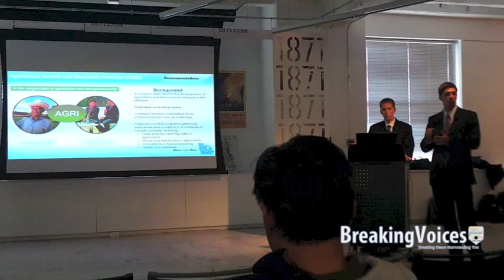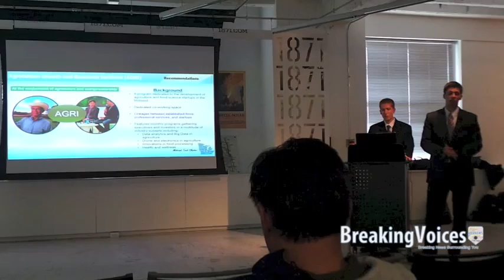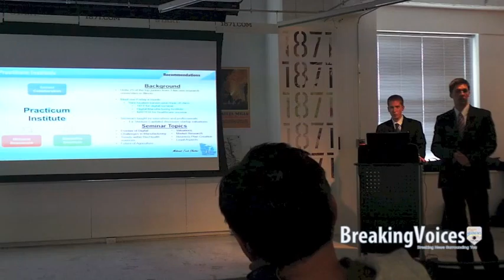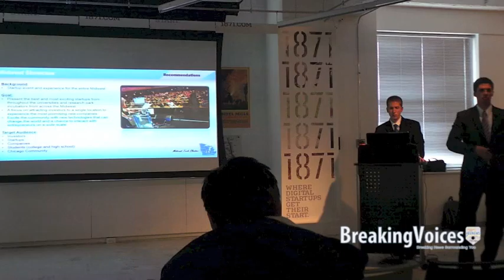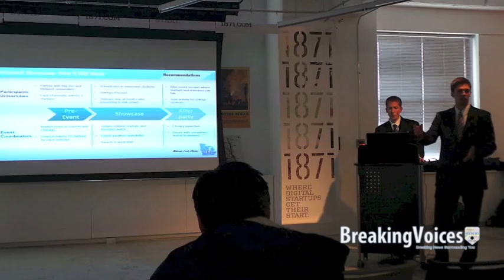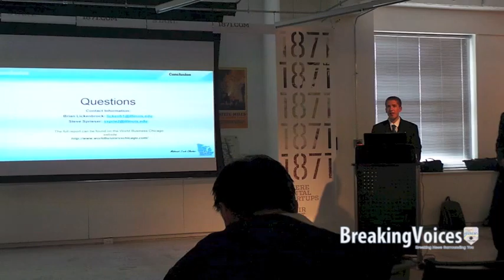1871 Tech Incubator Host Findings on the Midwest and Chicago's Potential as a tech Cluster By Year 2